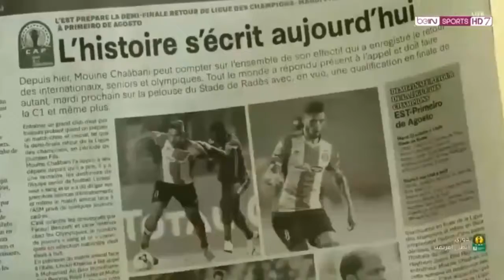Match Complet CL 2018 Espérance Sportive de Tunis vs Primeiro de Agosto (4-2) 23-10-2018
Le Miracle de Radès - LA REMONTADA SANG ET OR: (المباراة المعجزة)
Mardi 23 octobre 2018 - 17h00
Ligue des Champions Afrique 2018 | 1/2 | Demi-Finale | Match Retour
Ligue des champions de la CAF (2018)
(2018 كأس رابطة الأبطال الإفريقية 2018) (دوري أبطال أفريقيا)
Stade Olympique de Radès ( 55 000 Spectateurs)
Arbitre : Janny Sikazwe (Zambie)
EST bat Primeiro de Agosto par 4-2 (mi-temps 2-1 pour les sang et or)
Espérance Sportive de Tunis vs Clube Desportivo Primeiro de Agosto (4-2)
Espérance de Tunis vs 1° de Agosto 4-2
(2-4 الترجي الرياضي التونسي بريميرو دي أغوستو)
EST vs C.D. Primeiro de Agosto 4-2
(2-4 الترجي التونسي نادي أول أغسطس)
Espérance Sportive de Tunis vs Clube Desportivo 1º de Agosto 4-2
( الترجي الرياضي التونسي غرة أوت الأنغولي 4-2)

Les buts marqués : (أهداف المباراة)
Geraldo 8
Youcef Belaïli 16 (P) (يوسف البلايلي)
Mohamed Ali Yaakoubi 27 (محمد علي اليعقوبي)
Mongo Bokamba 64
Haythem Jouini 73, (هيثم الجويني)
Anice Badri 84  (أنيس البدري) : D’une frappe rageuse, Anice Badri catapulte le ballon dans les filets signant ainsi le but de la qualification (84e) et devient le meilleur buteur de la compétition.

Événements Particuliers :

Le résultat historique du match de Ligue des Champions : Espérance – Primeiro (4-2) a encore chamboulé l’Afrique, trois semaines après la victoire des Angolais au match aller (1-0). l'Espérance se voit encore protagoniste d'un match historique au stade de Radès semblable à son match légendaire de 2005 contre le Hilal Omdurman (Soudan) (الهلال السوداني).

Après un grand début de match, Geraldo a refroidi l’entrain, mais la machine Espérantiste se met en marche grâce à Youcef Belaili et Mohamed Ali Yaakoubi qui répliquent avec 2 buts en 15 minutes , il ne manque qu'un but aux Tunisois pour se qualifier mais comme si les Sang et Or aiment se faire peur, l'Espérance se voit encore une fois prendre un 2ème but à la 64è minute synonyme de disqualification ... Un coup de massue mais c'est à partir de l’égalisation Angolaise que le match entre dans la légende et devient héroïque, malgré la tension et l'atmosphère qui sentait le soufre, c'est loin du niveau requis pour titiller l’ogre espérantiste qui à illuminé la soirée avec l’émotion , le gout de l'effort et l'amour du maillot afin de pouvoir retrouver des ressources psychiques , physiques, techniques, et tactiques pour finir en apothéose avec Haithem Jouni et Anis Badri qui  accomplissent l’impossible : encore 2 buts en 12 minutes.
La marche était haute mais, encore une fois, l'Espérance l’a gravie. Et se hisse, pour la septième fois de son histoire en finale.

La remuntada de Mouine Chaabani et les siens a forcément eu une résonance sur tout le continent. Parce que l’exploit est historique et que jamais à part l'Espérance n'a pu renverser un match avec un tel score, après le match de 2005 conte Al Hilal Soudani, c'est certainement le plus grand comeback de l’histoire de la ligue des champions Africaine.
A noter la prestation de Franck Kom qui a particulièrement retenu l’attention . Le lion camerounais inspire une démonstration de force de l'Espérance, il a probablement réalisé l’une des plus belles performances jamais vues .

La Formation de l'EST

Rami Jeridi , Sameh Derbali , Chamseddine Dhaouadi , Mohamed Ali Yaakoubi , Aymen Ben Mohamed , Fousseny Coulibaly , Franck Kom , Ghailene Chaalali , Anis Badri , Youcef Belaïli et Taha Yassine Khenissi

Remplaçants : Moez Ben Cherifia , Houcine Rabii , Iheb Mbarki , Mohamed Amine Meskini , Saâd Bguir , Haythem Jouini , Bilel Mejri

اHead Coach de l'Espérance Sportive de Tunis : Mouine Chaabani (معين الشعباني)
Entraîneur Adjoint de l'EST: Majdi Traoui (مساعد مدرب : مجدي التراوي)

التشكيلة الاساسية للترجي :
رامي الجريدي - سامح الدربالي - شمس الدين الذوادي - محمد علي اليعقوبي - ايمن بن محمد - فوسيني كوليبالي - فرنك كوم - غيلان الشعلالي - انيس البدري - يوسف البلايلي - طه ياسين الخنيسي

بنك الاحتياط : معز بن شريفية - حسين الربيع - ايهاب المباركي - محمد امين المسكيني - سعد بقير - هيثم الجويني - بلال الماجري

C.D. Primeiro de Agosto : Tony Cabaça , Mingo Bille , Bobó Ungenda , Dani Massunguna , Paizo , Show , Ibukun Akinfenwa (46') , José Macaia , Geraldo , Mongo Bokamba (76') , Razaq Adegbite (84')

Remplaçants : Anderson Guelor (76') , Mário Balbudia (46')  Jacques Bitumba (84') , Julião , Isaac Costa , Kehind Anifowoshe ,  Buá

Coach : Zoran Manoljović (Serbie)

(اياب نصف نهائي دوري أبطال افريقيا الترجي بريميرو دي اوجوستو المباراة كاملة تعليق عصام الشوالي )

Commentateur du Match : Issam Chaouali
(معلق المباراة عصام الشوالي)
La finale aller sera à Borg El Arab pour une Affiche alléchante :
Al Ahly SC vs Espérance Sportive de Tunis
Vendredi 01 Novembre 2018
مباراة الأهلي المصري الترجي التونسي موجودة في القناة

Le Match Complet Finale Retour CL 2018 EST vs Ahly SC est disponible sur la chaîne

Taraji Primeiro Full Match
Match Complet CL 2018 1/2 Finale Retour Espérance Sportive de Tunis vs Primeiro de Agosto (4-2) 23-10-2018